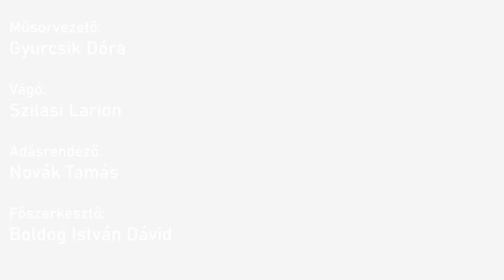Milyen az élet Amerikában a járványhelyzetben? | egyetem tv | Krízis riport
Jelenleg az Egyesült Államokban van a legtöbb koronavírus fertőzött és szigorú korlátozásokat vezettek be a járvány megállítására. Lopuch Regina au pairként dolgozik Bostonban, őt kérdeztük milyen az élet most Amerikában, hogyan telnek a mindennapok a járványhelyzetben.

Műsorvezető: Gyurcsik Dóra
Vágó: Szilasi Larion
Adásrendező: Novák Tamás
Főszerkesztő: Boldog István Dávid

⬇️ Kövess minket a többi platformunkon is!

/Amerika, USA, Egyesült Államok, Boston, au pair, koronavírus, járvány, járványhelyzet, karantén, külföld /